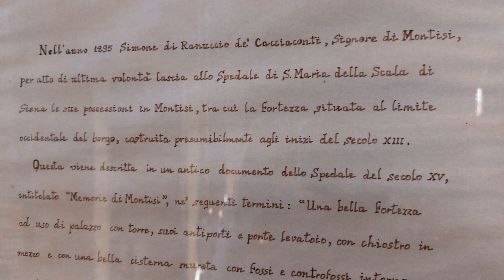Ristorante - San Giovanni d'Asso,Siena,Italy 【Da Roberto】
Ristorante 【da Roberto】
Via Umberto 1,3 MONTISI
San Giovanni d'Asso,
siena,Italy

Prenotazione richiesta,grazie.
Reservation requested,thank you.